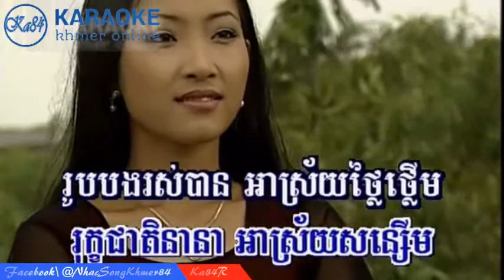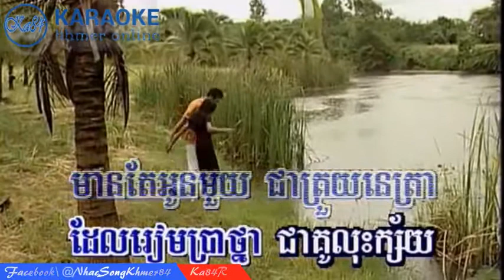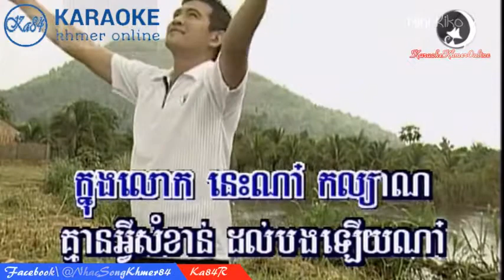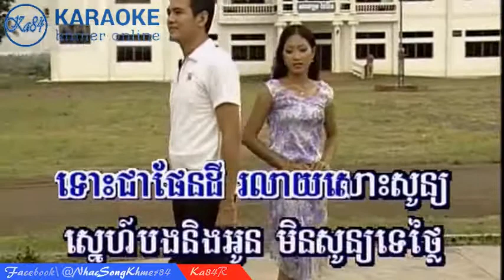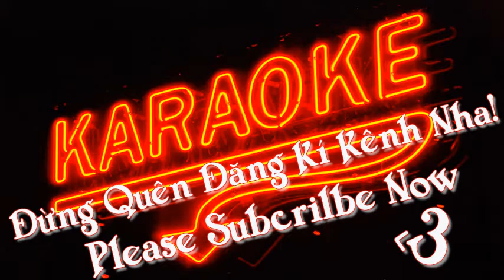「Ka84R」Karaoke Khmer - Krom Mek Ler Dey Karaoke